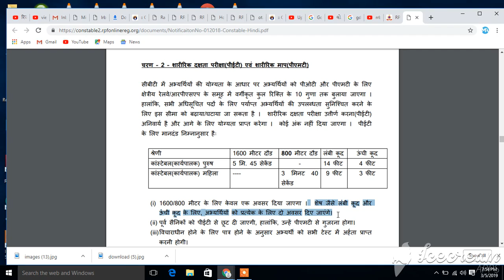RPF constable second list (2nd list ) , RPF ,result, RPF cut off 2019, RPF physical details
RPF constable physical details
RPF constable physical male and female details 2019
RPF constable physical me kya kya hota hai